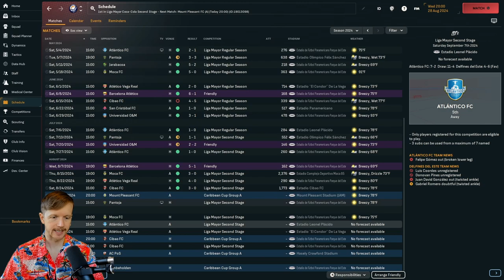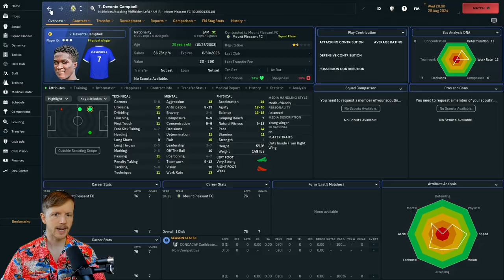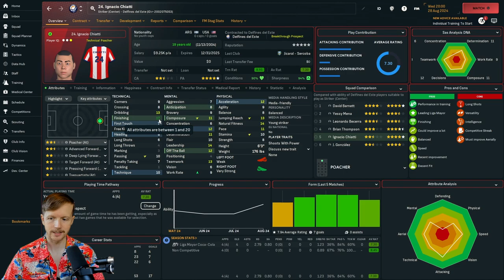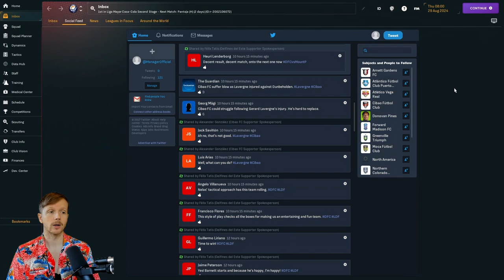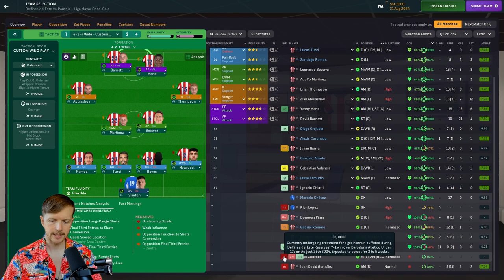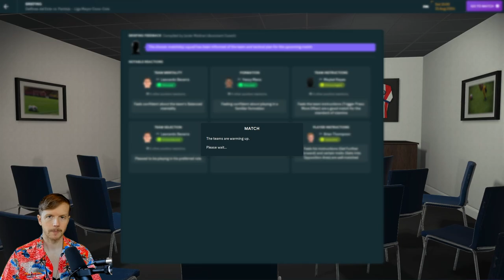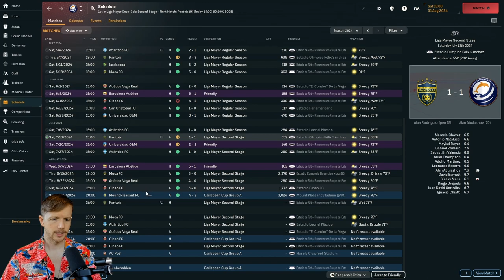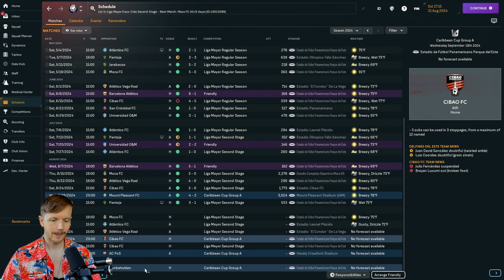CARIBBEAN CUP STARTS TODAY | Ep 5 | NA Journeyman FM24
Delfines Del Este begin their Caribbean Cup journey today as they take on defending champions, Mount Pleasant from Jamaica. Can we lay down a marker and establish our intent to compete for the regional trophy?

Rock on Delfines!